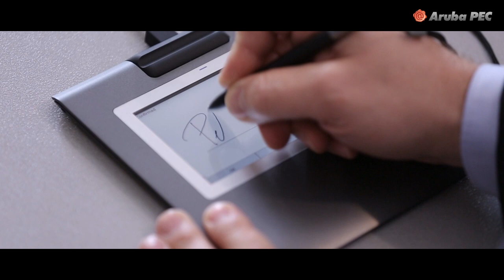Aruba.it & Notartel - Firma grafometrica e iStrumentum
Aruba e Notartel, firma grafometrica e software iStrumentum: la partnership che digitalizza gli atti notarili